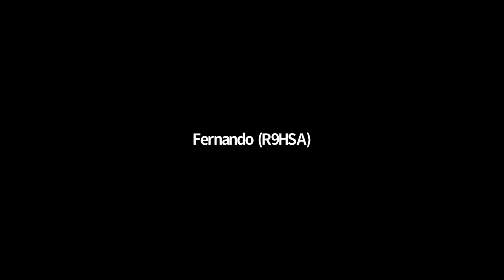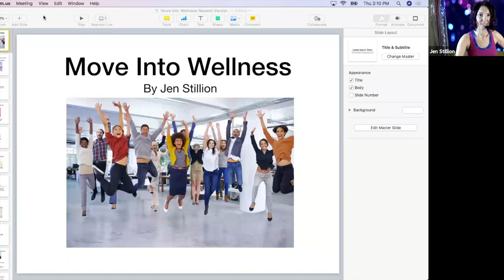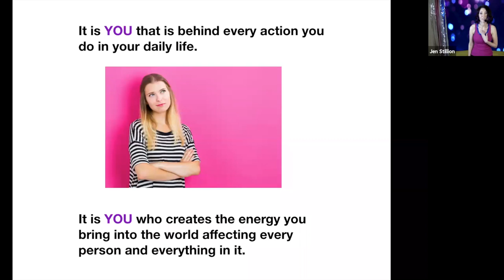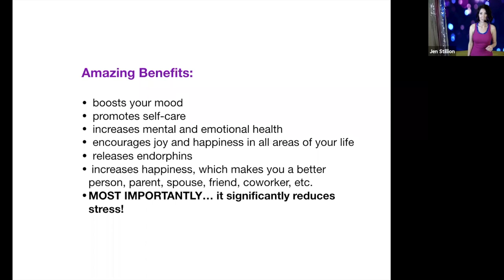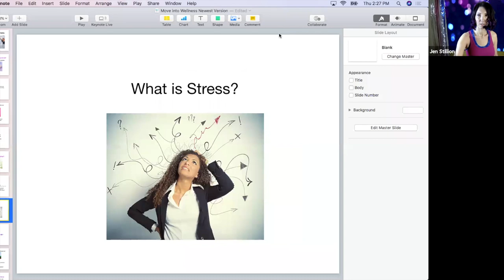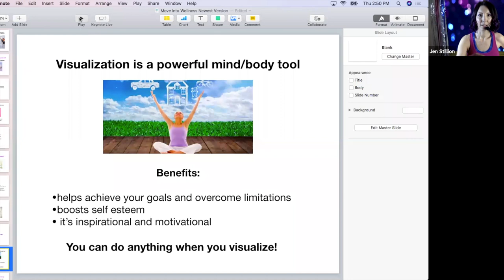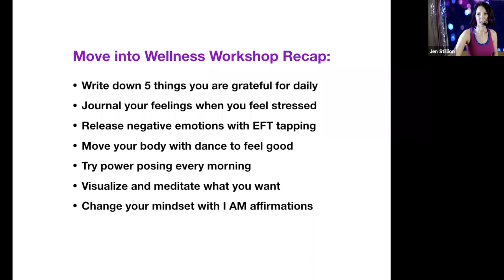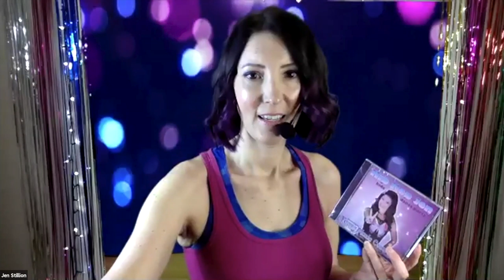Move Into Wellness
Led by Jen Stillion – Move Into Wellness

This is a wellness and stress management workshop for educators and parents that includes a variety of tools using creative movement and mindfulness exercises to bring balance, health and joy into the workplace and into the home.

This program is designed speciﬁcally to help you release stress, anxiety and shift your fears especially during this time.